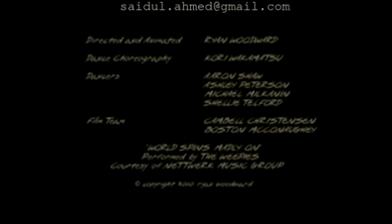Teri meri prem kahani animation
I love it n i think u also like it..keep watching